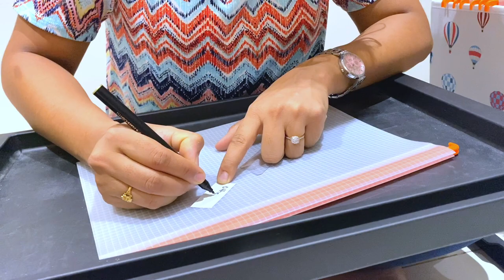The best way to organize files and documents || Ikea Best products || Summera || Home formula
Hello All, In this video I will show you simple way to keep your files and documents organized as part of home organization series.

Summera Drop file - File organizer